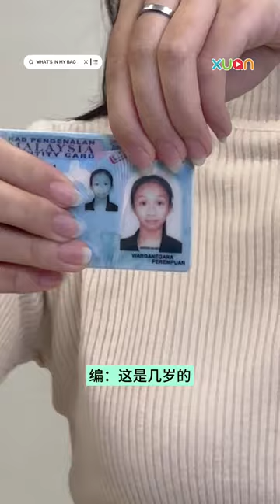开箱 GOXUAN Chagee 校花 2023 Joanne 王稼渂的包包！没想到校花12岁时长这样！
🌸 马上到goxuan.my 为你Pick的校花无限助力 ！
📆 截止日期：10月20日 9AM